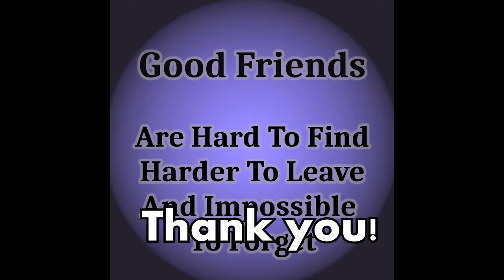Thans For Rajasthan Friends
ラジャスタンのローカーストの支援を行っている、インドの友人のカユーム、カーンとその仲間たち。日本人の私も参加させていただき本当にうれしい限りです。ラジャスタンの友人たちよ。本当にありがとう。賀川良
Indian friend Kayum, Khan and his friends who support Rajasthan's locust. I'm really happy that I, a Japanese, also participated. Rajasthan's friends. thanks so much.
RYO kAGAWA